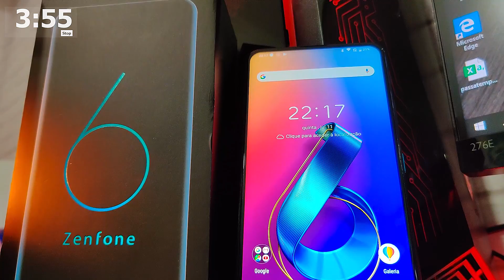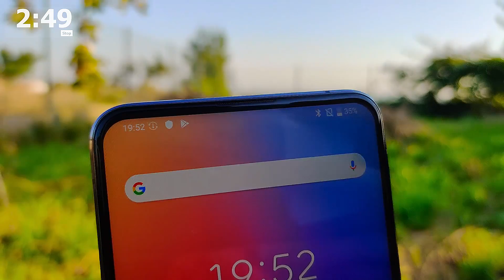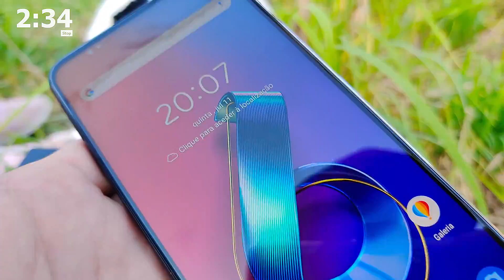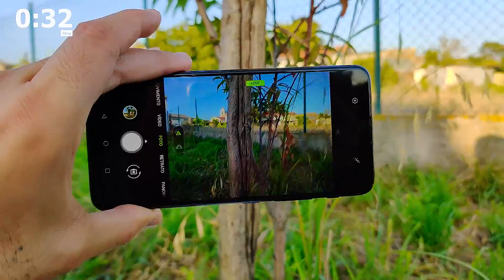SAMSUNG Galaxy A80 vs ASUS Zenfone 6 - Qual o MELHOR??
SAMSUNG Galaxy A80 vs ASUS Zenfone 6 - Pequeno Comparativo Rápido sobre as Specs de ambos os Smartphones... Qual a melhor escolha??
►►TODOS os LINKS de COMPRA e INFORMAÇÃO em BAIXO◄◄

🔥COMPRAR XIAOMI em PORTUGAL - Entregas SUPER RÁPIDAS (24/48h) e também envia p/ BRASIL - Usem o CÓDIGO COUPON "RICARDOTEX" para obter um DESCONTO em toda a LOJA para compras superiores a 100€

🛒 SMARTPHONES e PRODUTOS DO CANAL À VENDA (BR e PT)
👨‍👩‍👧‍👦  GRUPO no Facebook de VENDAS, DICAS, CUPÕES de DESCONTO e SUGESTÕES

🛒 COMPRAR Galaxy A80 pela AMAZON ✅ Links de compra⤵
Samsung Galaxy A80 Preto (GLOBAL)
Samsung Galaxy A80 Prata (GLOBAL)
🔴Entrega Rápida - 1 a 2 dias de Espanha

⭐🛒TODA a Linha “A”  da SAMSUNG para COMPRA em baixo ⤵
SAMSUNG Galaxy A70

🔴No método de entrega » Escolher "Linha Prioritária" para evitar Alfândega (Sem Taxas)...

🔴No método de entrega » Escolher "Priority Direct Mail" para evitar Alfândega (Sem Taxas)...

           ⭐ RECOMENDO ainda... os produtos em baixo ⭐

⭐ Smartphone UmiDigi A5 PRO BARATO que RECOMENDO:
🛒 COMPRAR pela GEARBEST ✅ Link de compra⤵

COMPRA o OnePlus 7 Pro através do site oficial em baixo e GANHA 10€ de DESCONTO:

COMPRA os Bullets Wireless através do site oficial em baixo e GANHA 10€ de DESCONTO:

e ACTIVA o 🔔 (sininho) para receber as notificações de NOVOS videos.